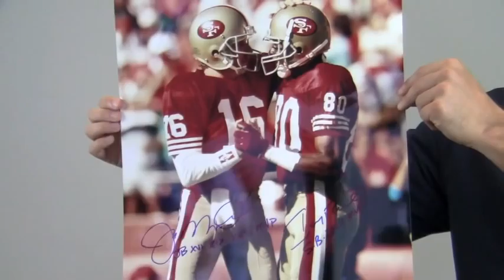Joe Montana & Jerry Rice Signed Photo w/ SB MVP Inscriptions - 16x20 Player Holos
This is a dual-autographed 16x20 photo of Jerry Rice & Joe Montana with inscriptions noting each players' Super Bowl MVP titles. The bold, high quality signatures are backed by our Sportsmemorabilia.com lifetime authenticity guarantee and also features official Jerry Rice & Joe Montana player hologram stickers. This autographed photo that features these legendary Hall of Famers is likely to increase in value over time. You can protect and preserve your memorabilia with one of our custom quality frames built by hand. This will make a valuable addition to any fan's collection or a great gift. This Jerry Rice & Joe Montana photo ships free and within one business day.